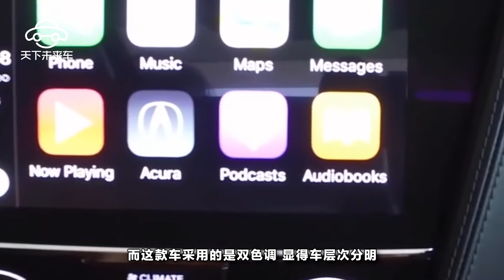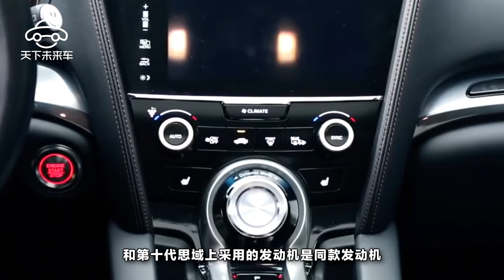被低估的豪華SUV, 動力遠勝寶馬X1, 自帶可變懸掛, 比途觀L還便宜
隨著科學技術和制造工藝的提高，人們在汽車的制造上面也越來越成熟，現在的汽車在各個方面都做的越來越好了，但是你知道嗎？有一款被低估的豪華SUV, 動力遠勝寶馬X1, 自帶可變懸掛, 比途觀L還便宜。